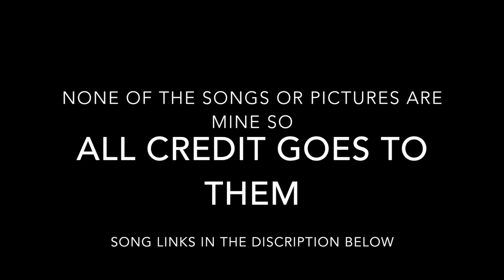Percy Jackson Song List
Percy Jackson ships and characters if they had songs (what I think they would be :)

Percy:
Song: The Fighter
Artist: Gym Class Heroes Ft.Ryan Tedder
Writers: Travie McCoy Disashi Lumumba-Kasongo Eric RobertsMatt McGinley Ryan TedderNoel Zancanella Jamie Heffernan

Annabeth:
Song: Burn Out
Artist: Imagine Dragons
Writers: Reynolds Sermon McKee Platzman
Imagine Dragons

Percabeth:
Song: Boys & Girls
Artist: James TW
Writers: James TW, Sir Nolan, Scott Harris Nick Ruth

Nico:
Song: Love Me Less
Artist: MAX, Quinn XCII
Writers: Imad-Roy El-Amine Max Schneider Mikael Temrowski Nolan Sipe Rogét Chahayed

Will:
Song: You are my Sunshine
Artist Cover: Kina Grannis
Original Writers: Jimmie Davis, Charles Mitchell

Solangelo:
Song: There! Right There!
Artist: Cast of Legally Blonde
Writers: Laurence O'Keefe, Nell Benjamin

Piper:
Song: Scars to Your Beautiful
Artist: Alessia Cara
Writers: Alessia Caracciolo, Coleridge Tillman, Andrew "Pop" Wansel & Warren "Oak" Felder.

Jason:
Song: Lifeline
Artist: We three
Writers: Joshua Humlie, Bethany Blanchard & Manny Humlie.

Jiper:
Song: Come Back. Be here
Artist: Taylor Swift
Writers: Taylor Swift & Dan Wilson

Leo:
Song: Unstoppable
Artist: The Score
Writers: Steve Miller, Edan Dover, David Hall Hodges & Eddie Anthony

Calypso:
Song: I Don't Wnna Live Forever
Artists: ZAYNE, Taylor Swift
Writers: Taylor Swift, Sam Dew & Jack Antonoff

Caleo:
Song: Why
Artist: Sabrina Carpenter
Writers: Sabrina Carpenter, Jonas Jeberg & Brett McLaughlin

Hazel:
Song: Gold
Artist: Imagine Dragons
Writers: Imagine Dragons & Alex Da Kid

Frank:
Song: Hall of Fame
Artist: The Score ft. will.i.am
Writers: Daniel O'Donoghue, James Barry, Mark Sheehan & William Adams

Frazel:
Song: Hey Soul Sister
Artist: Train
Writers: Pat Monahan, Espen Lind & Amund Björklund

Zoë:
Song: We'll Be In the Stars
Artist: Sabrina Carpenter
Writers: Skyler Stonestreet Cameron Walker Steven Solomon

Thaila:
Song: Rock You Like a Hurricane
Artist Cover: Rachel Bloom
Writers: Rudolph Schenker, Klaus Meine & Herman Rarebell

Rachel:
Song: Rainbows, Unicorns, Everything Nice
Artist: Walt Dohrn & Joseph Shirley
Writers: Aidan Jensen